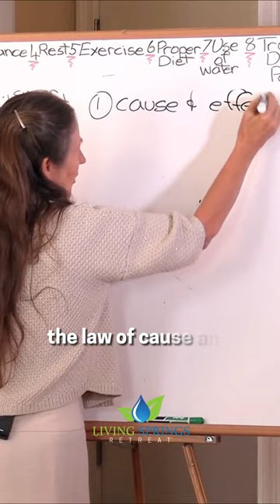The Law. Part 5.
Part 5. In this lecture, Barbara O'Neill will continue the discovery journey to determine, "What is Truth?", using the Bible, history, science, and common sense.  Taken from the video "The Law".